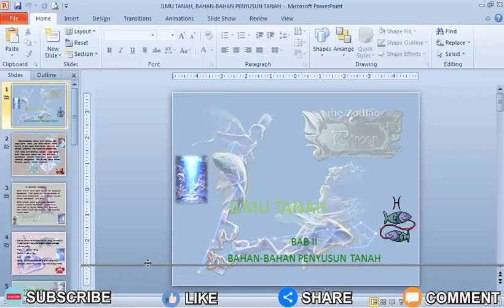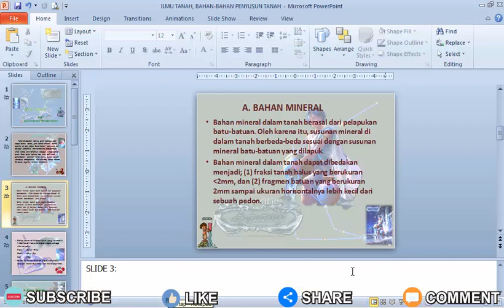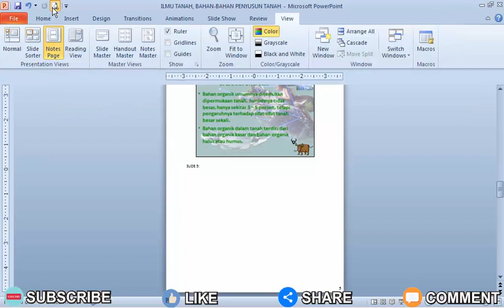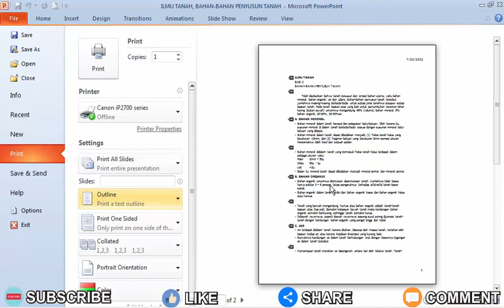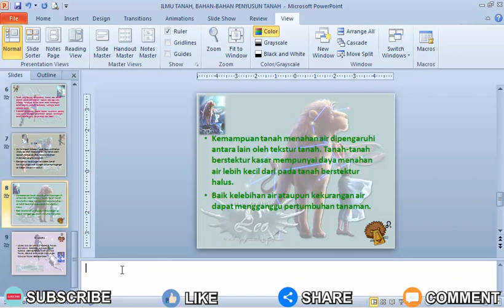Cara Menampilkan Note Pada Microsoft PowerPoint 2010